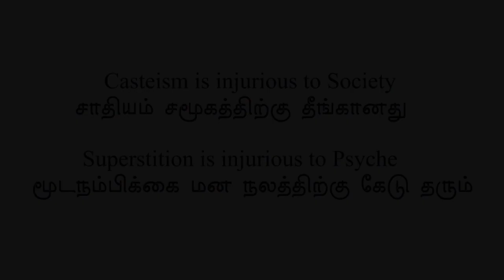How The Metal Detector is Finding Guns | Scientific Fact | Vetridam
How The Metal Detecting Gate is Finding Guns

A metal detector is an electronic instrument which detects the presence of metal nearby. Metal detectors are useful for finding metal inclusions hidden within objects, or metal objects buried underground. They often consist of a handheld unit with a sensor probe which can be swept over the ground or other objects. If the sensor comes near a piece of metal this is indicated by a changing tone in earphones, or a needle moving on an indicator. Usually the device gives some indication of distance; the closer the metal is, the higher the tone in the earphone or the higher the needle goes. Another common type are stationary "walk through" metal detectors used for security screening at access points in prisons, courthouses, and airports to detect concealed metal weapons on a person's body.
The simplest form of a metal detector consists of an oscillator producing an alternating current that passes through a coil producing an alternating magnetic field. If a piece of electrically conductive metal is close to the coil, eddy currents will be induced in the metal, and this produces a magnetic field of its own. If another coil is used to measure the magnetic field (acting as a magnetometer), the change in the magnetic field due to the metallic object can be detected.
The first industrial metal detectors were developed in the 1960s and were used extensively for mineral prospecting and other industrial applications. Uses include detecting land mines, the detection of weapons such as knives and guns (especially in airport security), geophysical prospecting, archaeology and treasure hunting. Metal detectors are also used to detect foreign bodies in food, and in the construction industry to detect steel reinforcing bars in concrete and pipes and wires buried in walls and floors.
A series of aircraft hijackings led the United States in 1972 to adopt metal detector technology to screen airline passengers, initially using magnetometers that were originally designed for logging operations to detect spikes in trees.[21] The Finnish company Outokumpu adapted mining metal detectors in the 1970s, still housed in a large cylindrical pipe, to make a commercial walk-through security detector.[22] The development of these systems continued in a spin-off company and systems branded as Metor Metal Detectors evolved in the form of the rectangular gantry now standard in airports. In common with the developments in other uses of metal detectors both alternating current and pulse systems are used, and the design of the coils and the electronics has moved forward to improve the discrimination of these systems. In 1995 systems such as the Metor 200 appeared with the ability to indicate the approximate height of the metal object above the ground, enabling security personnel to more rapidly locate the source of the signal. Smaller hand held metal detectors are also used to locate a metal object on a person more precisely.
Industrial metal detectors are used in the pharmaceutical, food, beverage, textile, garment, plastics, chemicals, lumber, mining, and packaging industries.
Contamination of food by metal shards from broken processing machinery during the manufacturing process is a major safety issue in the food industry. Metal detectors for this purpose are widely used and integrated into the production line.

Current practice at garment or apparel industry plants is to apply metal detecting after the garments are completely sewn and before garments are packed to check whether there is any metal contamination (needle, broken needle, etc.) in the garments. This needs to be done for safety reasons.